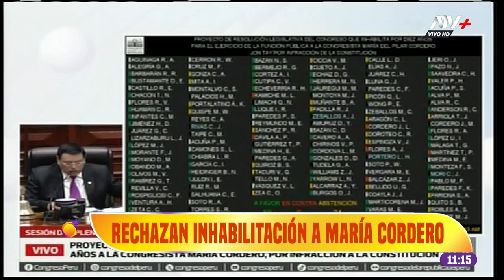Congreso blinda a la parlamentaria María Cordero Jon Tay acusada de ‘mochasueldos’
La inhabilitación fue rechazada debido a que el proyecto solo consiguió 50 votos a favor, 6 en contra y 24 abstenciones.